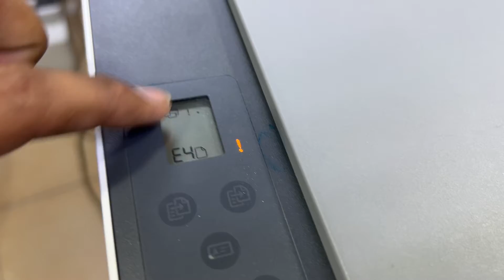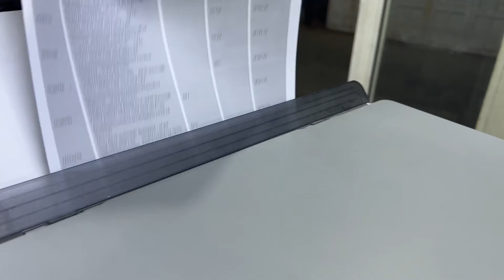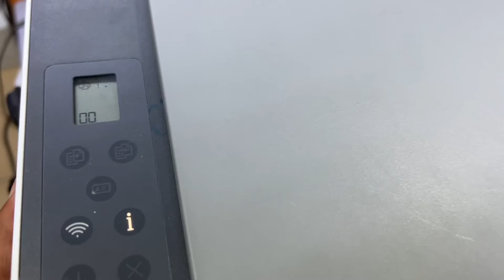HP Smart Tank 580 Printer Paper Jam Problem and Error E4 Issue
Bilal's Workshop KSA
Bilal's Workshop - Technologist and Vlogger .